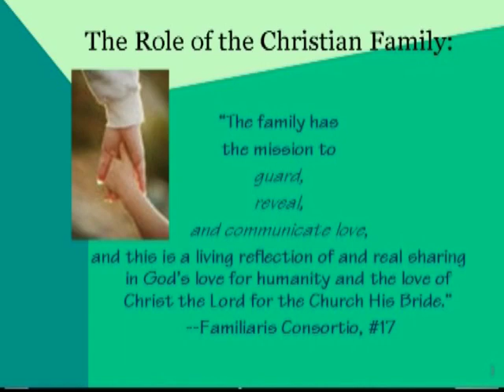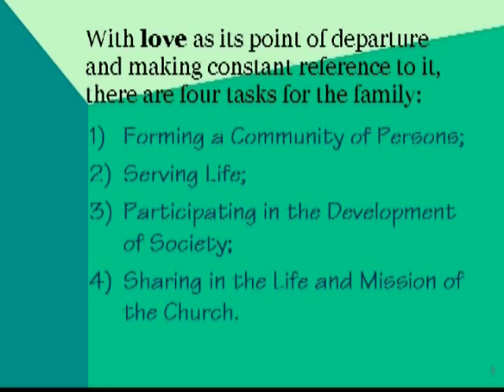The Family in the Modern World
Blink is a half hour show consisting of multiple small informative video spots like "The Family in the Modern World ". Watch CatholicTV to see more of our short video spots called Blinks.